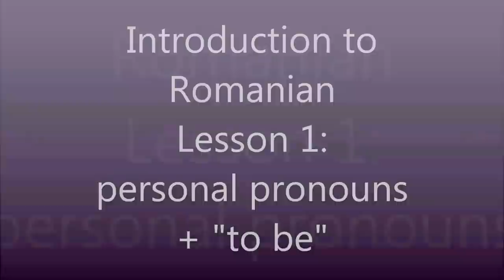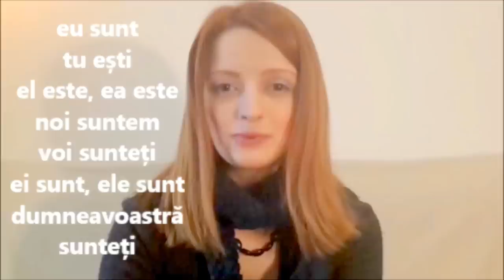Introduction to Romanian. Lesson 1: personal pronouns + to be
Message me if you'd like to take private Romanian classes in Cluj-Napoca, Romania, or on Skype.

A fi = to be
Eu sunt.
Tu ești.
El este.
Ea este.
Noi suntem.
Voi sunteți.
Ei sunt.
Ele sunt.
Dumneavoastră sunteți.